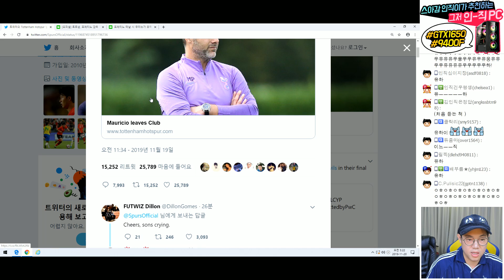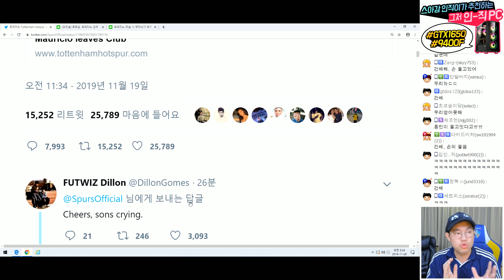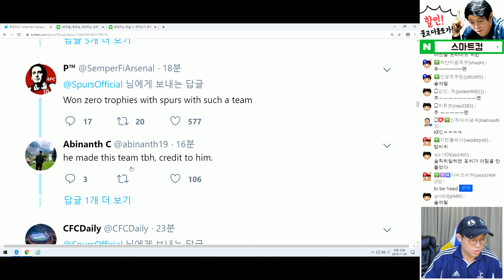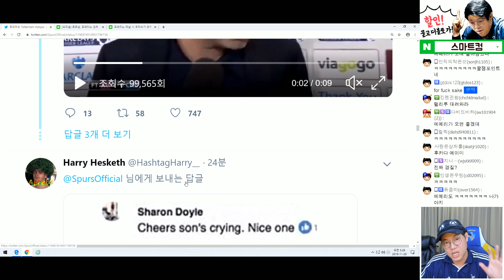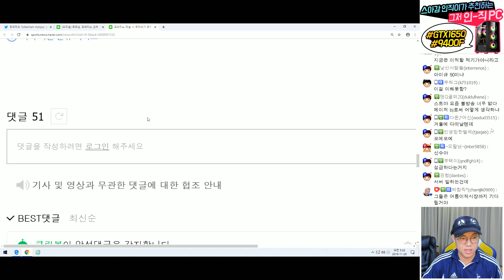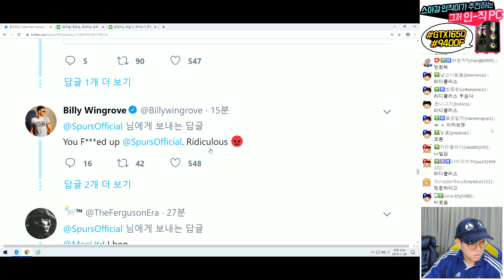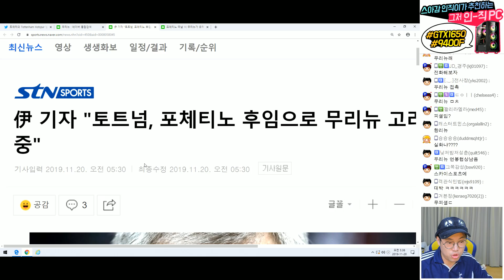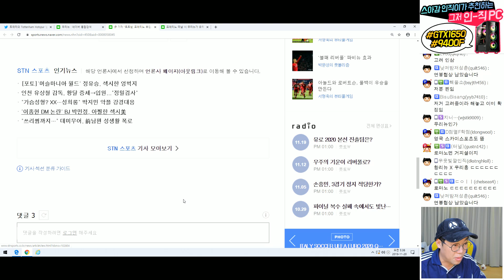[오피셜] 포체티노 감독 경질! 후임은 무리뉴 유력.. 현지반응 포함